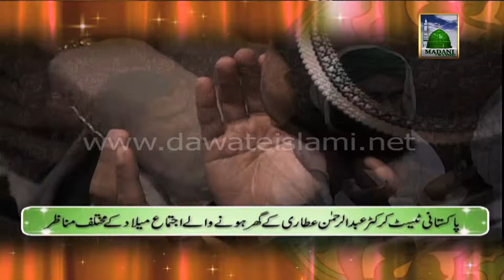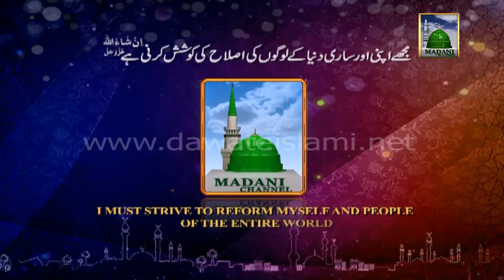Ijtima e Milad - Pakistani Test Cricketer Abdur Rehman Attari